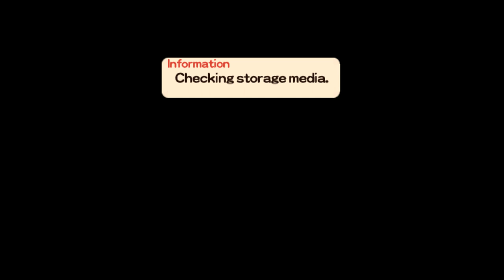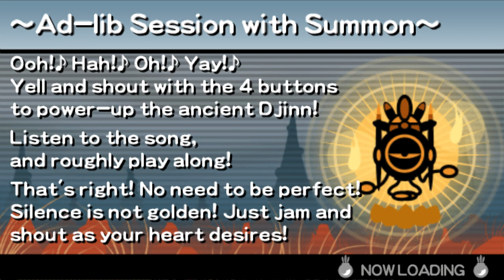Patapon 3 - Automatic Item Cleanup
Here's a small piece of code I made. It mostly uses default .pac instructions and some custom ones (to load external pointers).

The code reads and compares the levels of all the equipment in the armory. If there are two or more similar items with different levels, the item with the lowest level will be deleted. If an item is renamed, it won't be deleted regardless of the level (this can be changed in the settings.). If two items have similar levels, the code will delete the first one (if this happens, renamed items will be kept even if the option is disabled.).

The code can also be automatically executed after playing a mission when the option is enabled. Options are stored on the save data so the cleanup can be automatically executed only on certain save files.

The whole thing uses less than 100 instructions, but the entire process (with a full armory) executes about 8 million of them. Even with PPSSPP speedups, it takes a while to process all the data. It should be possible to execute the code on a different thread to not freeze the game when it is running.